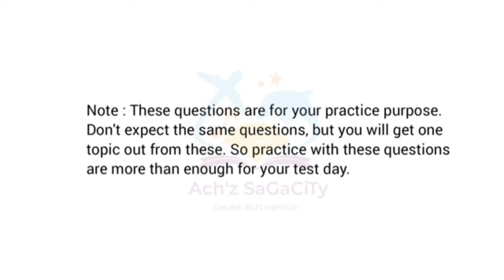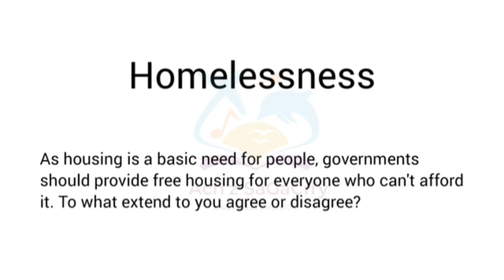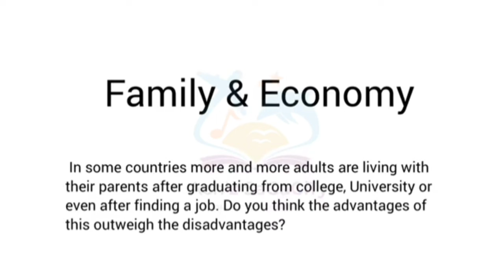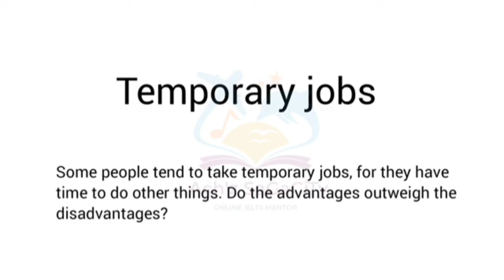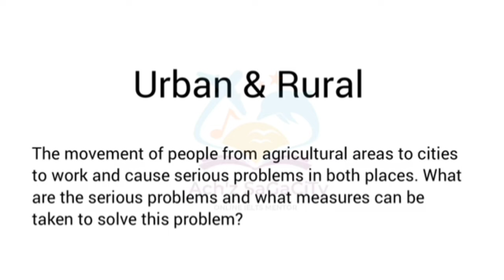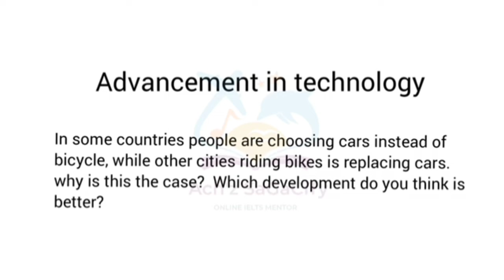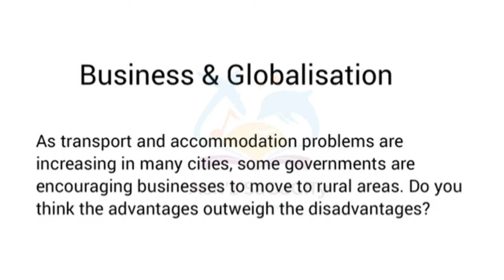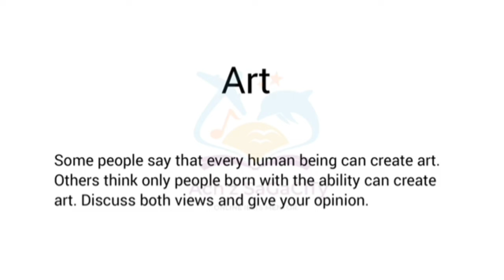14 September 2024 IELTS Writing Task 2 Essay Questions Topic wise Academic&General